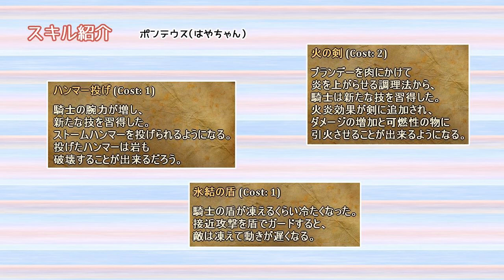#04【TRINE2】謎解きとおじいちゃん介護の旅【はやしるk@】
『TRINE2』（Steam版）を女性３人で実況プレイしました。
非公式日本語パッチを使用させていただいてます。

▼次の動画へ進みたい時や他の回が見たい時は再生リストから選んでください♪

世界観がとても綺麗で、やり応えがあって、とても楽しいゲームです(*´ω`*)
もちろん１人でも２人でも、３人でも♪

【設定項目・ルール】
難易度：ノーマル
プレイヤー浮遊：オフ（キャラが対象物に乗った状態で浮遊できない）
同じキャラの使用：できない

【プレイヤー】